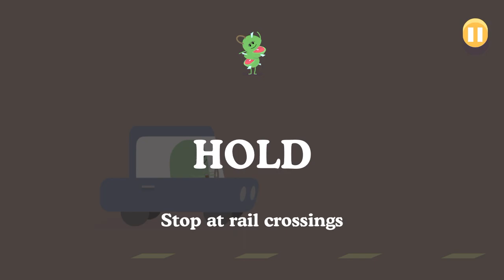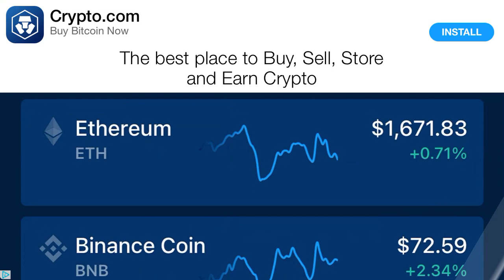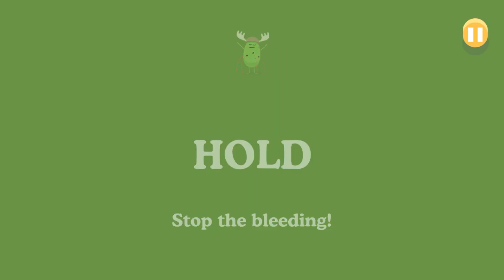Dumb Ways To Die - Part 69 - More Than 468000 Accumulated Scores